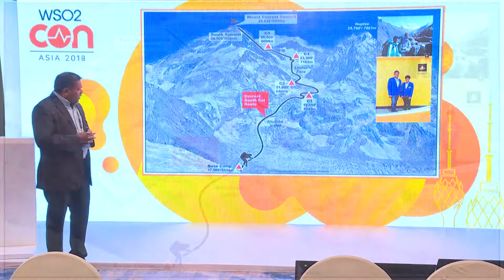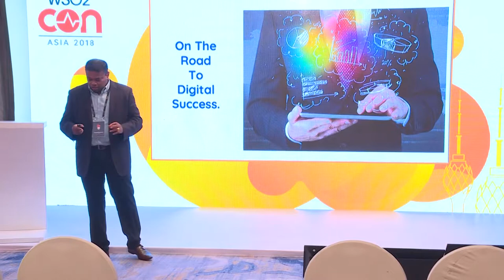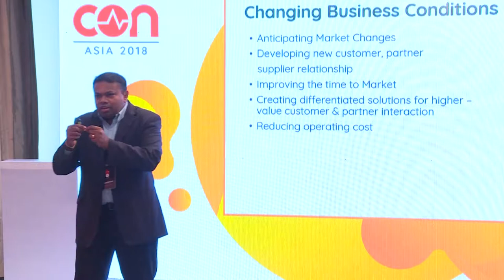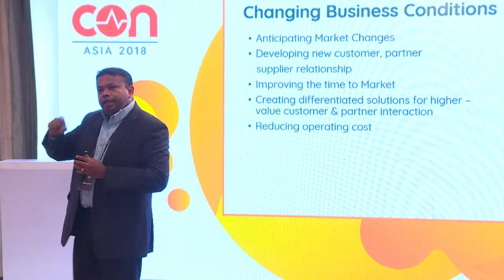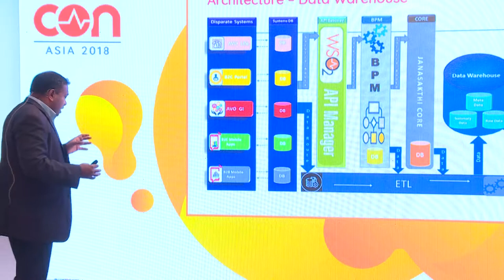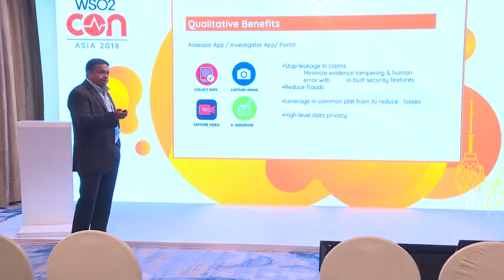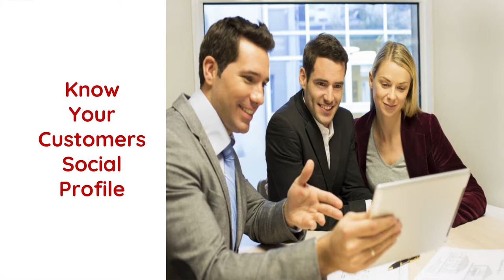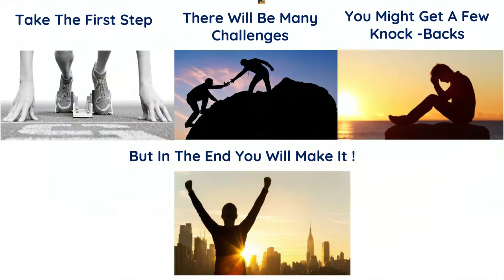Digital Journey of Janashakthi Insurance PLC with SOA Framework, WSO2Con Asia 2018